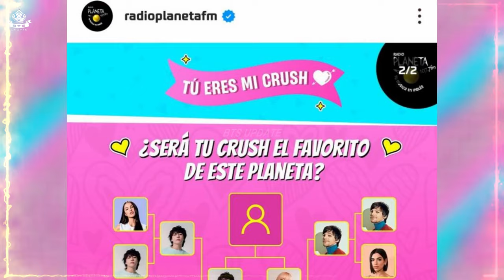High competition! Latest Jungkook News Today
Jungkook, a member of BTS, has clinched the title of 'Heartthrob Celebrity' in a voting tournament hosted by Radio Planeta 107FM.

Surpassing Olivia Rodrigo and Harry Styles, he not only maintained the top position for 'four consecutive years' but also demonstrated his unrivaled presence on the global stage.